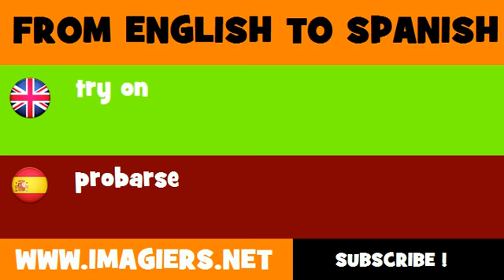SPANISH TO ENGLISH = probarse